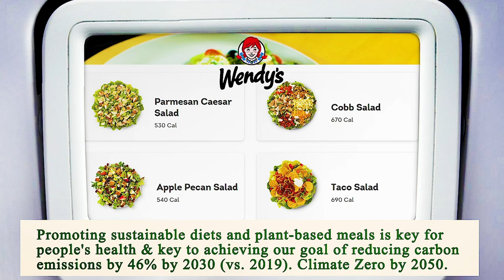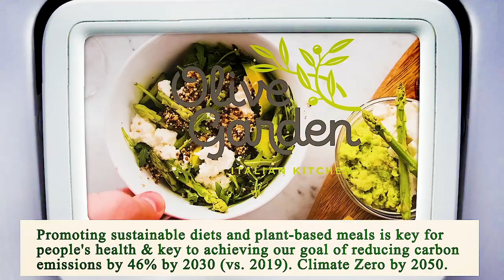Close to Me Restaurant - Close to Me Restaurants - Miami 33133, Miami-Dade County, FL, US